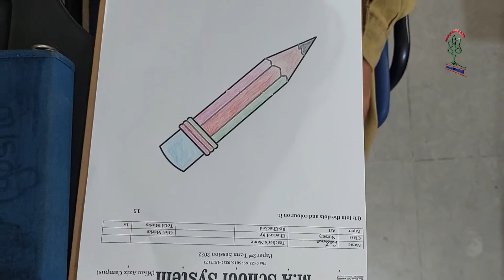Art & Activity Paper | MA School System | 2022